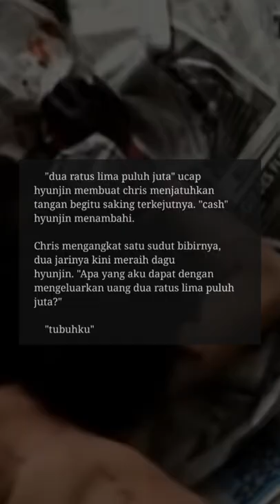hyunho wattpad trailer LET'S NOT FALL IN LOVE by lembumera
Hyunho Wattpad Trailer

hyunho hyunho hyunjin minho straykidz